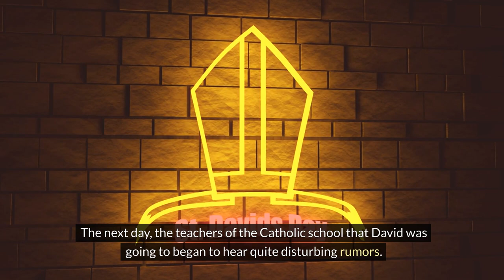THE TEENAGER WHO MURD*R*D HIS WHOLE FAMILY BECAUSE THEY DIDN"T LET HIM LISTEN TO MUSIC.